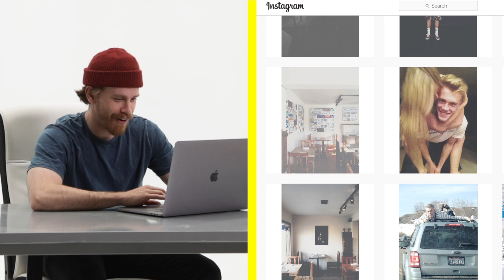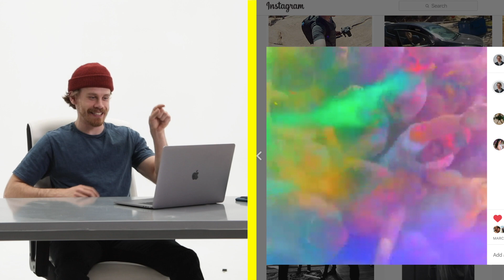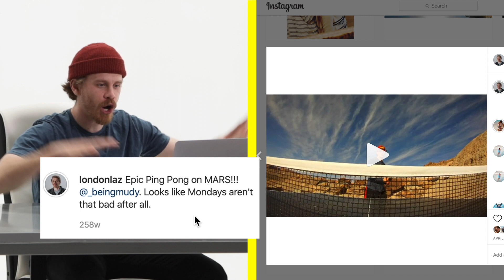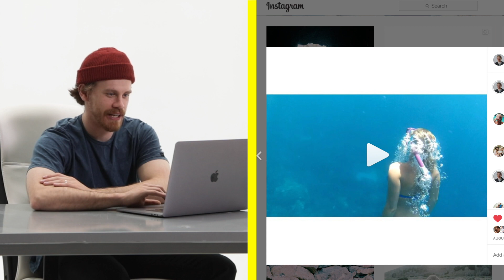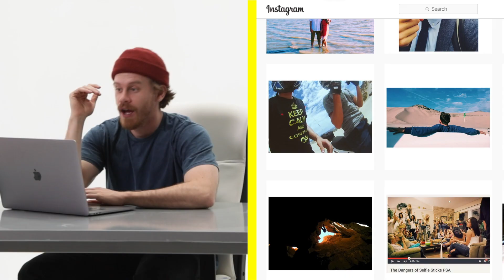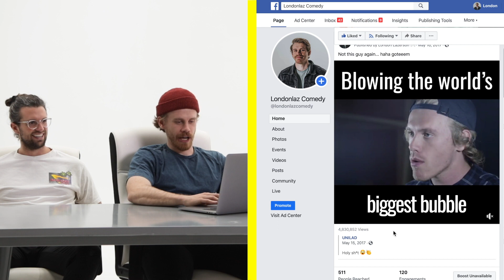THE ROAST OF LONDONLAZ [reacting to my old videos]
I've been making videos for about 5 years now, so I decided to take a walk down memory lane and watch some of my oldest cuts.

@londonlaz on all socials